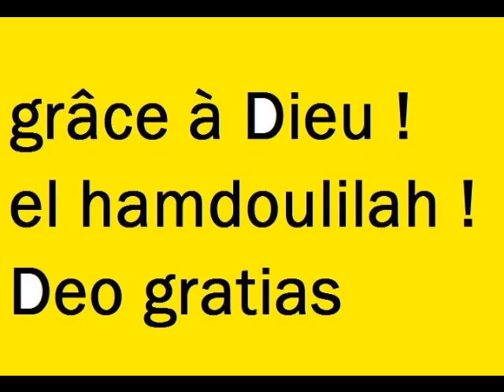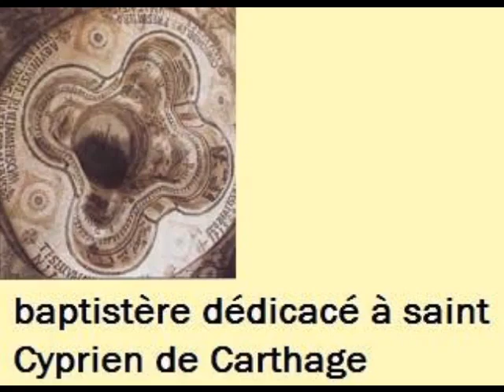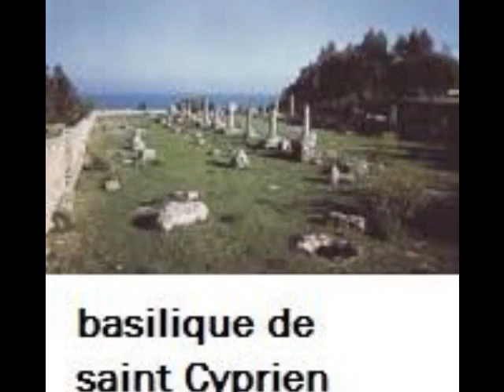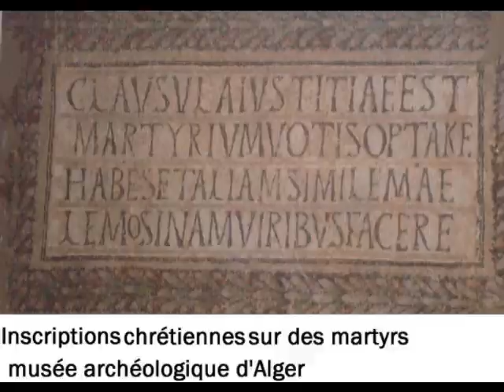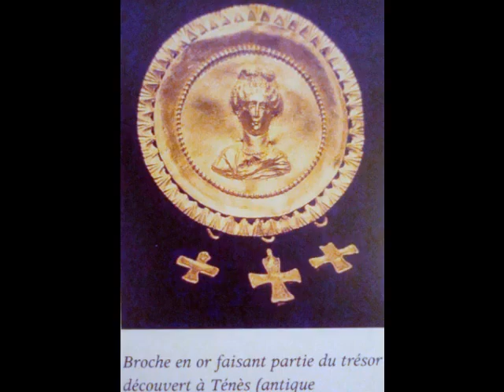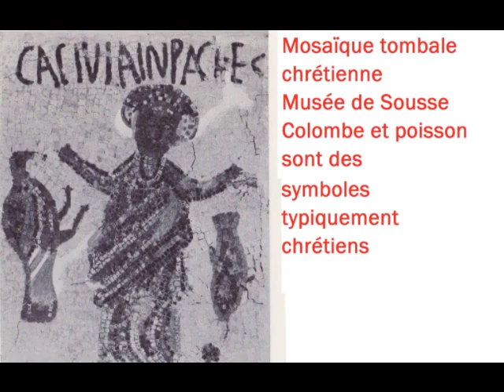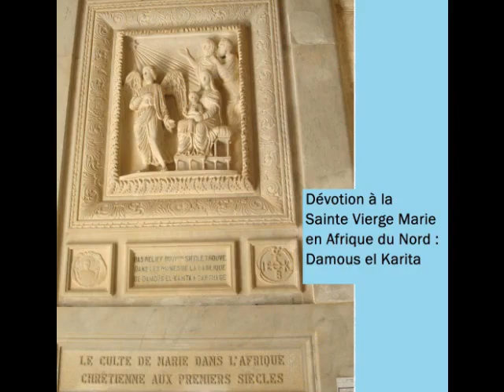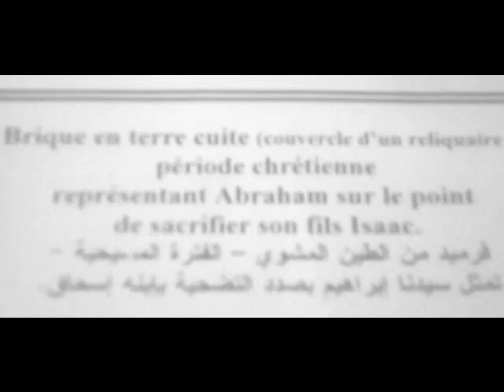Algerie:devra etre chretienne..........